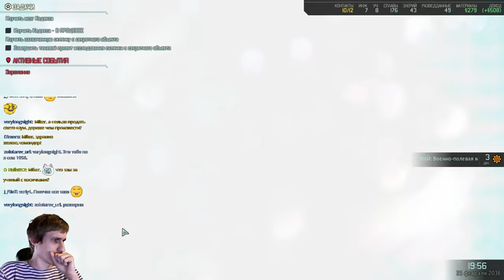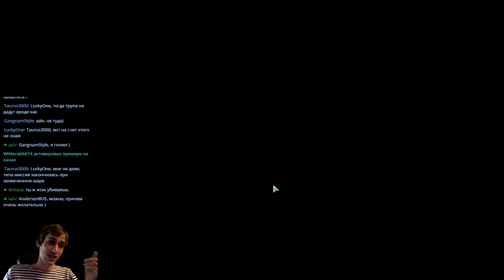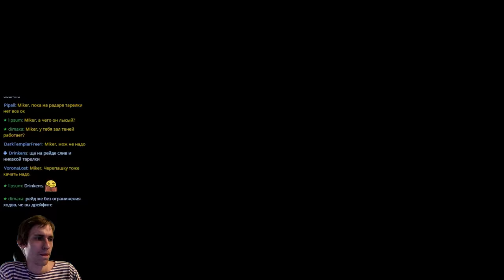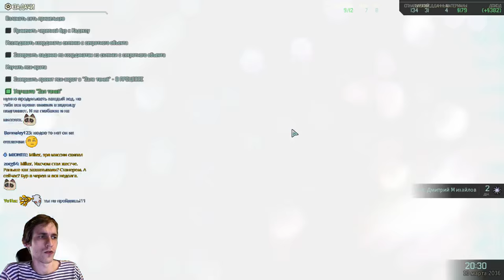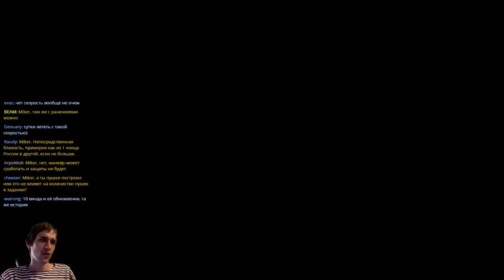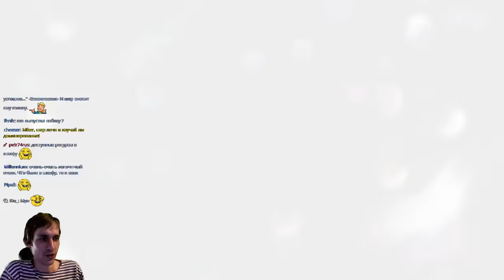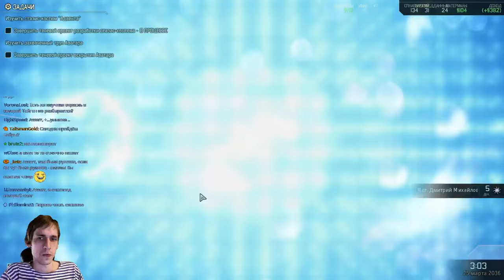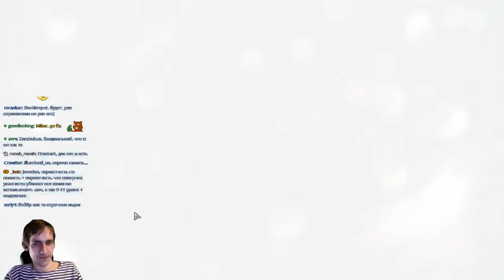XCOM 2 Impossible, Ironman war 9 Часть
Подписываемся!